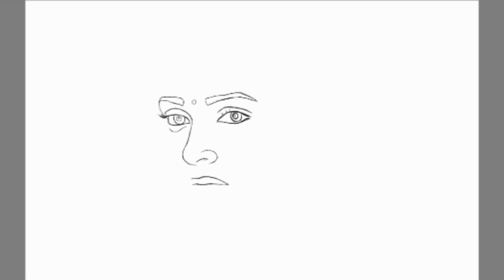How to make portrait of kiara advani- role of dimple cheema from shershaah. full tutorial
drawing kiara advani
welcome to Shreyas Art classroom,
In this video I'm teaching you how to draw portrait or sketch of kiara advani or how to make portrait of kiara advani in simple way.
and in today's video I'll showing you my students artwork😊
material used:
1)shading pencils : all
2)eraser
3)cutter
4)white pen or whitener
5)paper A2 size
6) gum eraser
7)lumograph pencil
8)blending stumps.
please watch my last video